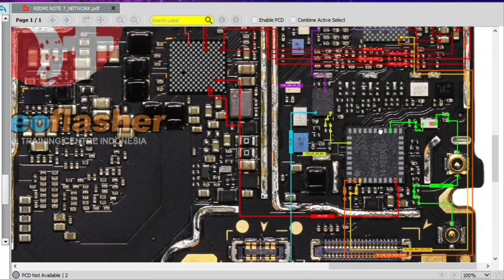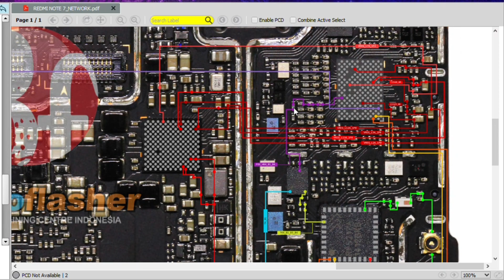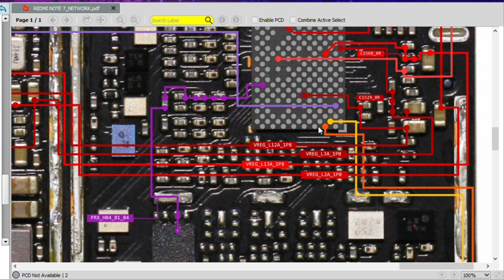Xiaomi redmi note 7 network solution/ Borneo schematic and hardware solution